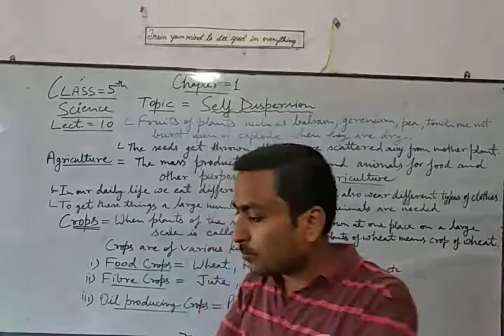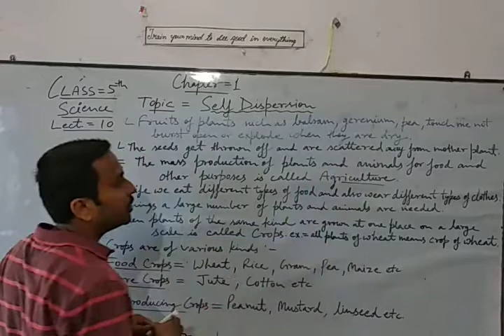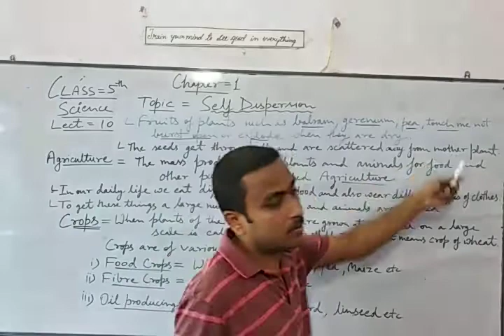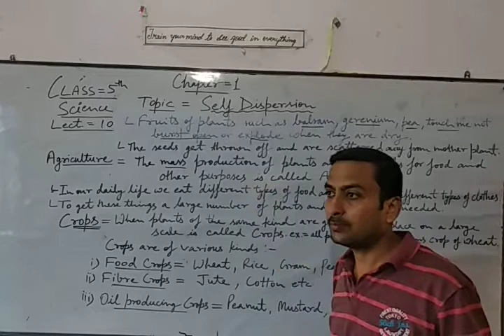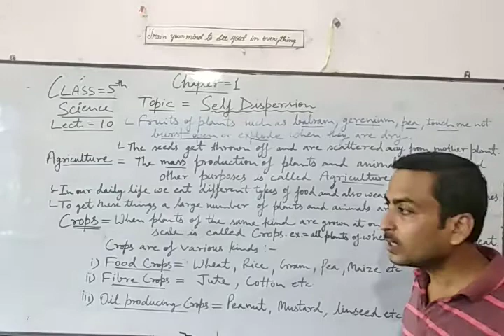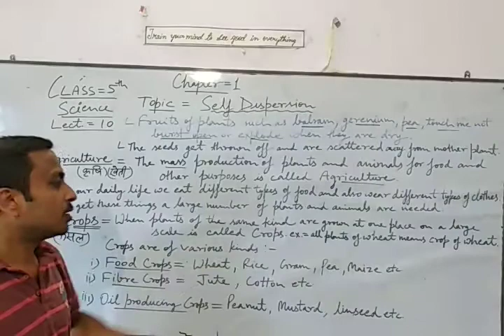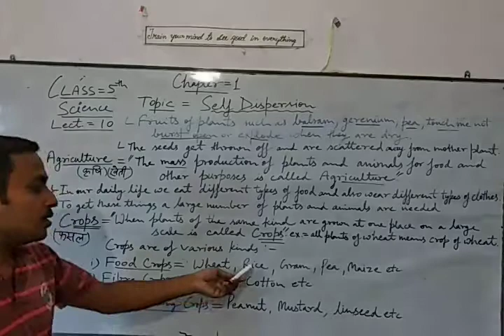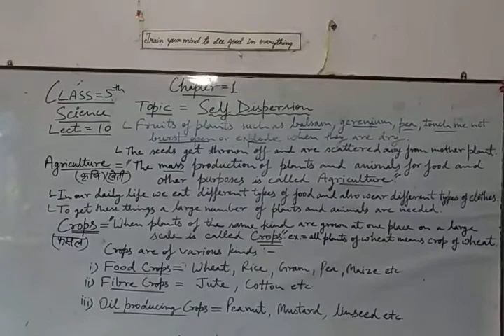Class-5th,, Science,, Chap-1,, Lec-10,, Self Dispersal,, Agriculture